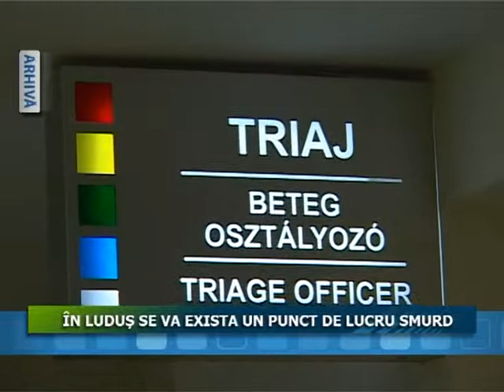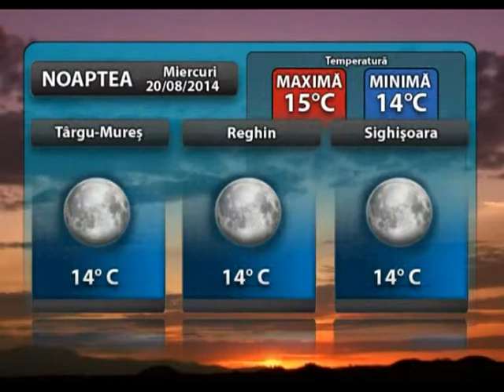Jurnalul Stii TV 20 08